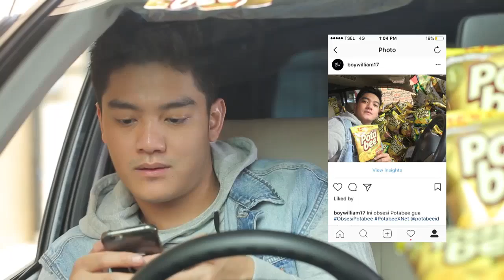Jalan-jalan ke Jepang GRATIS bareng Potabee!